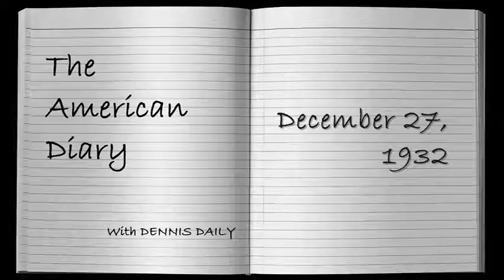THE AMERICAN DIARY for December 27